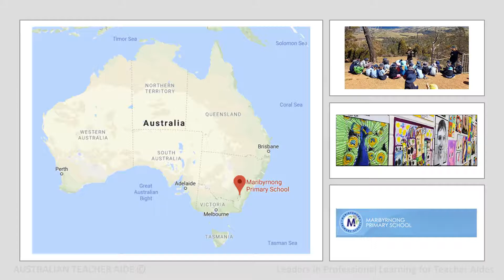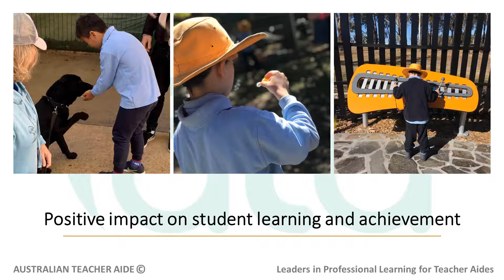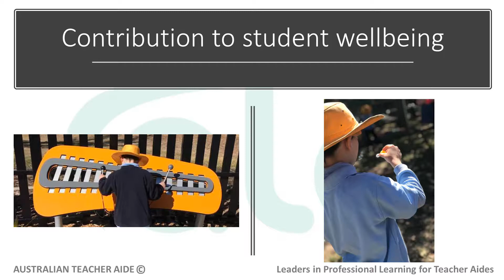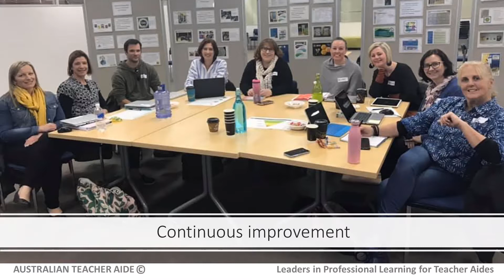Australian Teacher Aide Stories - Jacque Mengel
Listen to how Jacque Mengel, 2019 Australian Teacher Aide of the Year, supports students with disability at Maribyrnong Primary School in the ACT.